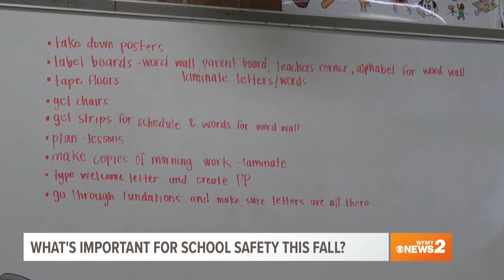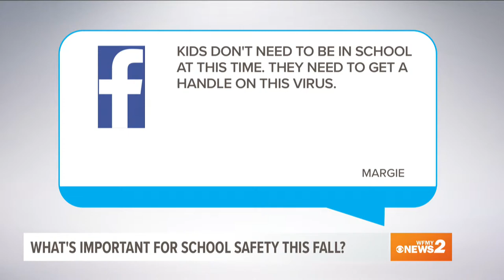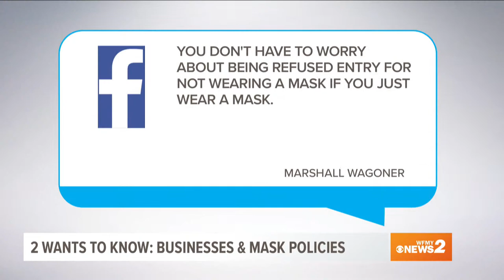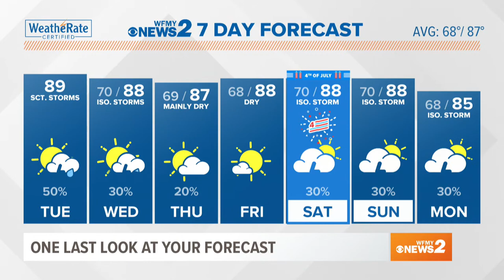No mask, no service? We're talking mask policies and businesses | AFTER GMS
What should be done to keep students safe this fall? Wearing masks, social distancing, or more virtual learning? Plus, we're talking about businesses and mask policies. Can a store refuse service to you for not wearing a mask? Join the live conversation on After GMS!

Masks (or lack of them) where you work and where you shop